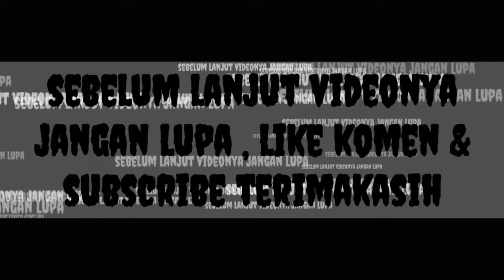Penelusuran Makam Angker Tengah malam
TRIMAKASIH SUDAH KLIK VIDEO INI

JIKA PENASARAN SILAHKAN TONTON SAMPAI SELESAI

DAN JANGAN LUPA DUKUNGANYA

LIKE /DISLIKE
COMMEN
SHARE _ GRATISSS !

AGAR KAMI LEBIH SEMANGAT  BERKARYA
MAKLUMI JIKA VIDEONYA KURANG JELAS

MOHON MAAF JIKA ADA KATA MAUPUN CARA YANG KURANG PANTAS DALAM MENYAMPAIKAN VIDEO
KAMI AKAN BERUSAHA YANG SEBAIK MUNGKIN